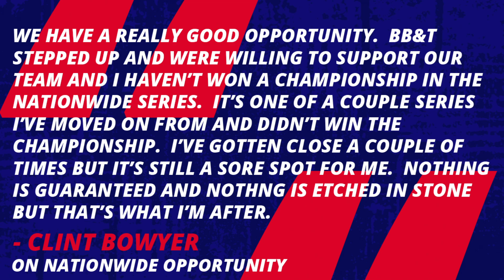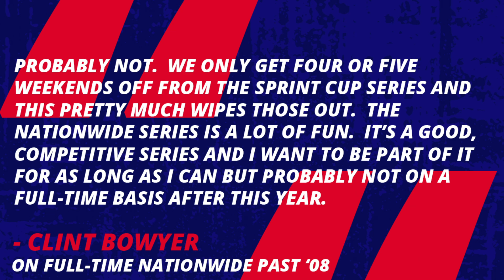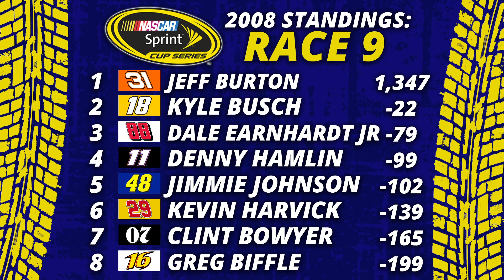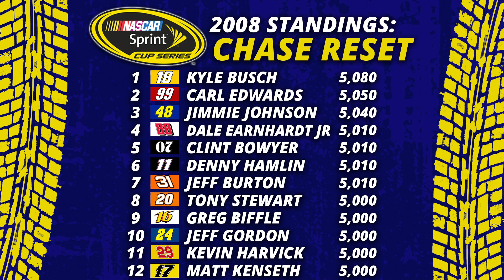Double Down: Clint Bowyer's 2008 NASCAR Title Pursuit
Clint Bowyer had trouble processing his abnormal rise to the NASCAR Sprint Cup Series.  In every other racing series he had to compete in, he had to win the season championship to move to the next racing level.  His career in the NASCAR Busch Series was different, as he was promoted to Richard Childress Racing without the championship in that series.  It haunted the Emporia, Kansas native until he decided to pursue the now NASCAR Nationwide Series title for 2008, as well as compete in his third NASCAR Cup Series season.

NRF Productions presents "Double Down: Clint Bowyer's 2008 NASCAR Title Pursuit."